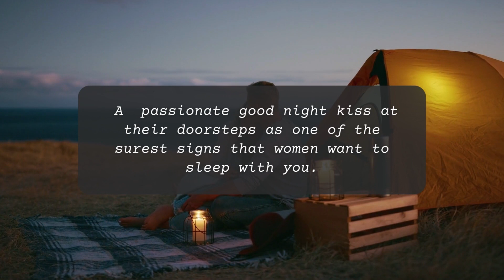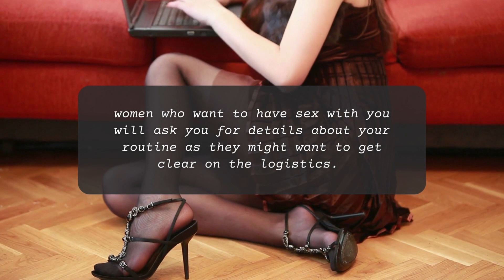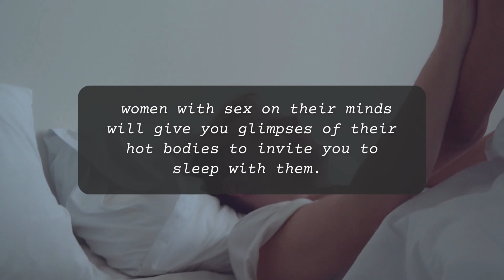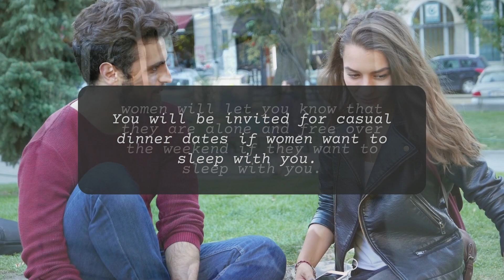Top 25 Signs That A Woman Is Interested In Sleeping With You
Have you been trying to figure out if a girl is interested in you? Learn how to read the signs that she's interested in and get tons of dating tips in this video.